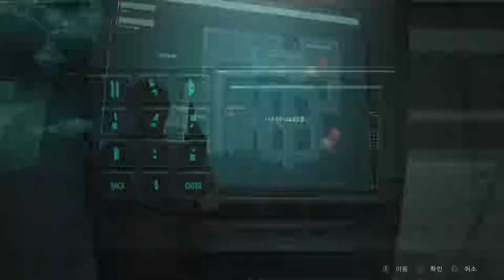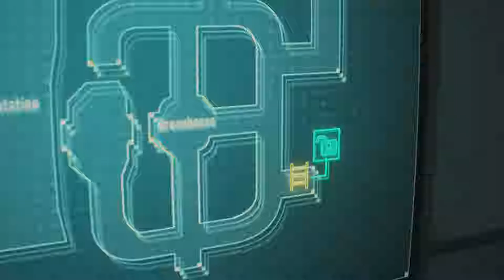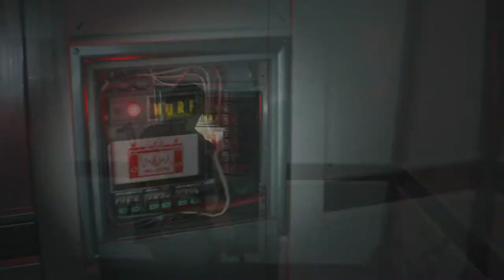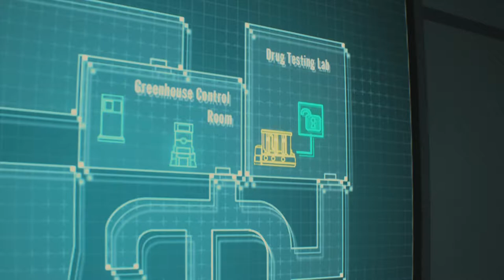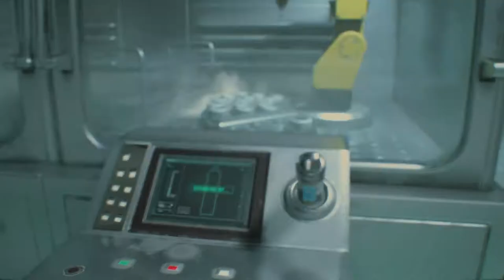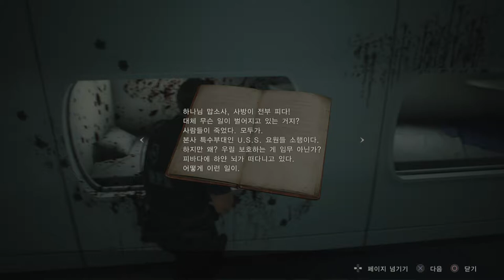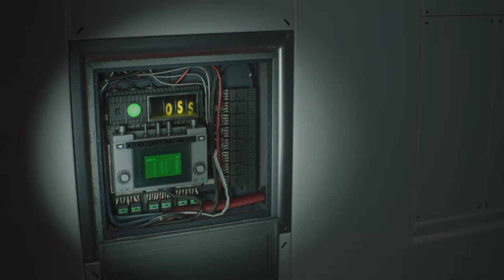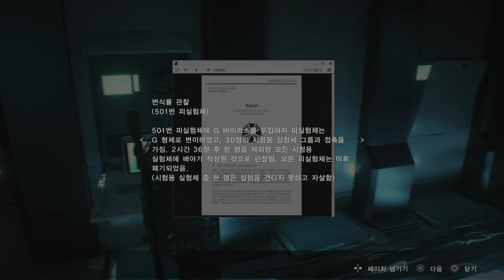[PS4] 바이오 하자드 RE2 : 레온 S 케네디 스토리모드 - 004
구간 : 연구소